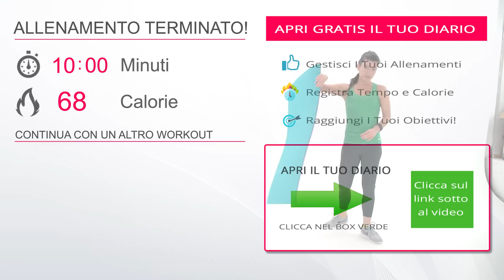Esercizi Gambe A Casa! Esercizi A Casa Per Gambe Snelle E Toniche!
Gambe Snelle e Toniche! Esercizi Per Le Gambe In Piedi e A Terra

Come sappiamo per avere gambe snelle e toniche è importante seguire un buon programma di allenamento che ci aiuterà a migliorare il consumo di grassi e aumenterà il nostro consumo calorico settimanale.

Una corretta alimentazione sarà altrettanto importante per regolare il bilancio calorico e fornire tutti i nutrienti necessari al nostro corpo.

Questi esercizi mirati integrati in un buon programma di allenamento ci permetteranno di ottimizzare il lavoro total body e migliorare ulteriormente i risultati su gambe e glutei.

Questa sessione non ha riscaldamento e defaticamento, è un blocco mirato per le gambe da combinare ad altri blocchi di allenamento.

Un ottima combinazione di allenamento è inserire questo blocco dopo un allenamento total body.